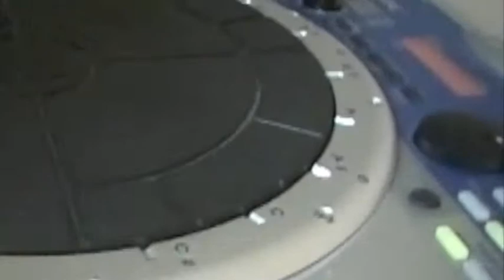Nico De Cesaro HPD 15.m4v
estudo no hpd 15, pesquisas em percussão.